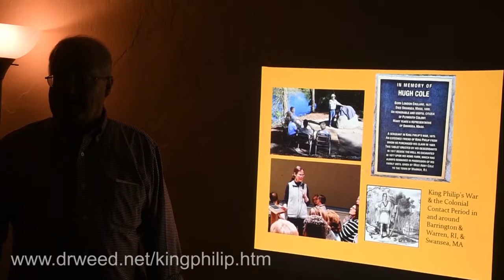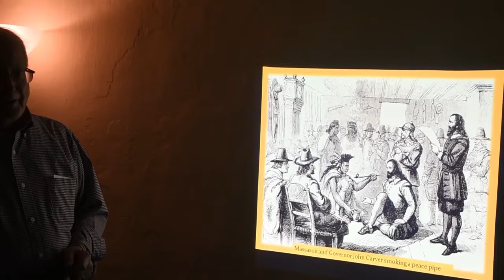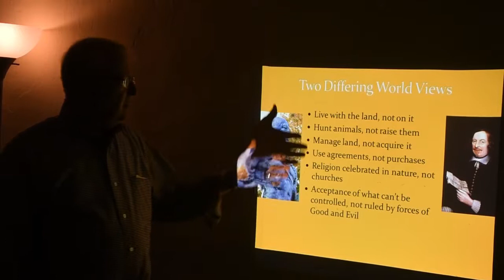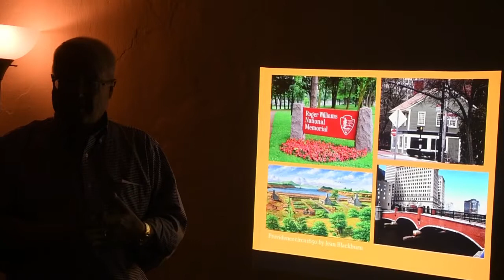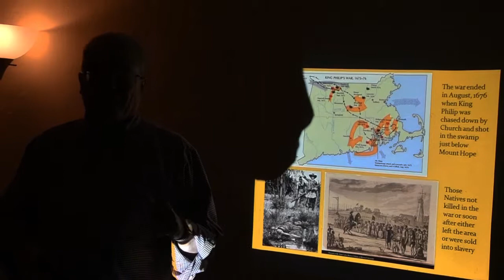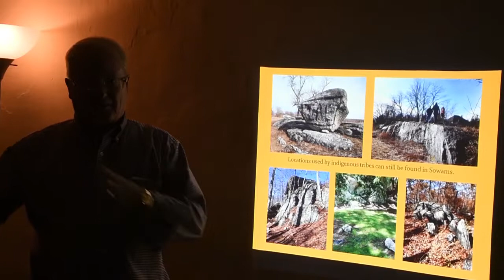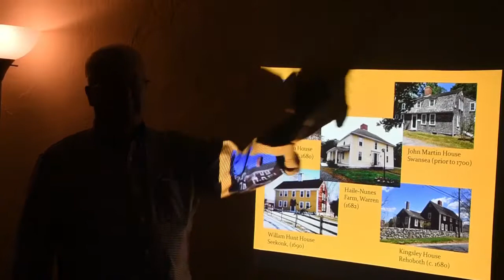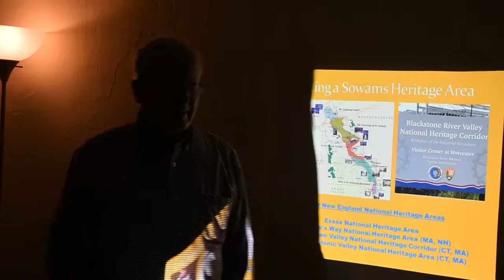Sowams Heritage Area at the Massasoit Historical Association October 7, 2019